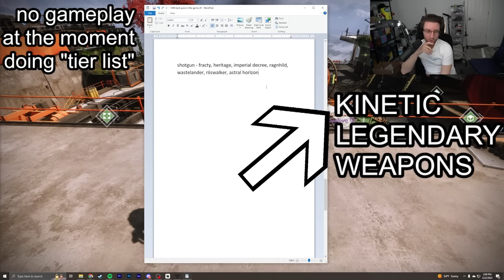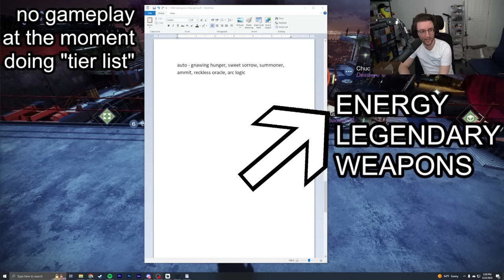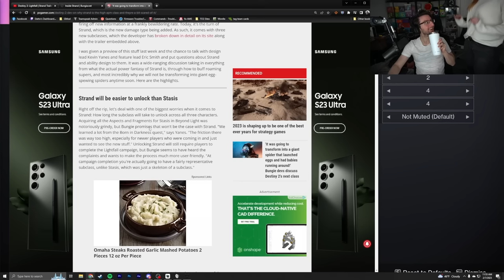Destiny 2: Elitist Datto is Still Out There - Stream Highlights #42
In stream highlights #42, we find that elitist Datto is still out there... somewhere.